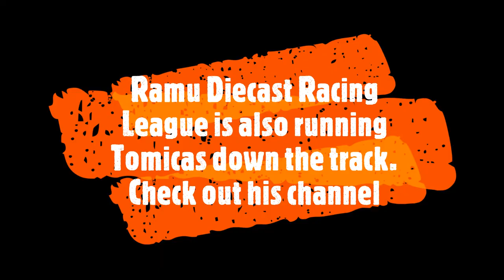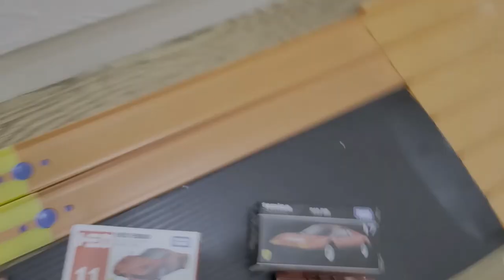Rip'n'Race Tomica Special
12 Tomica Castings racing for the Rip'n'Race Championship